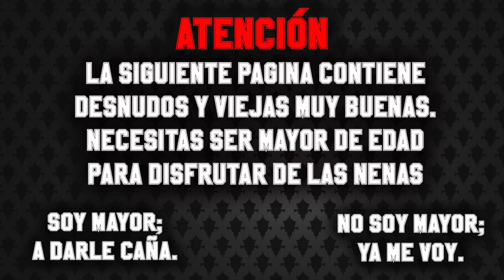Las Mentiras - Luisito Rey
"NO MENTIRÁS"  El mandamiento que nadie respeta.